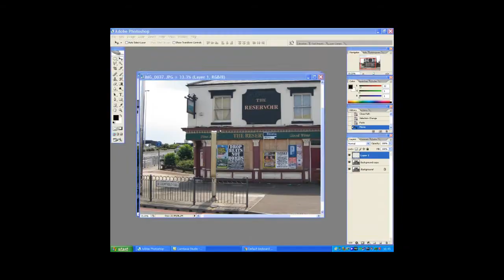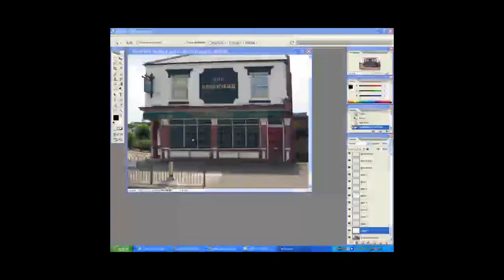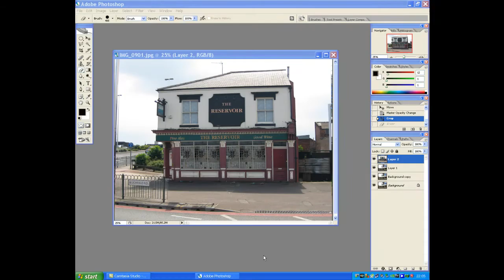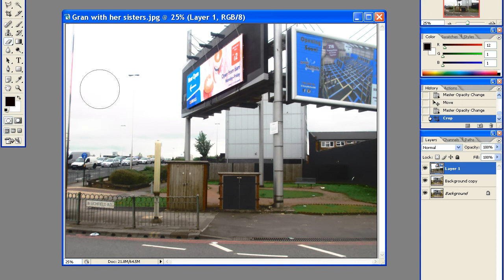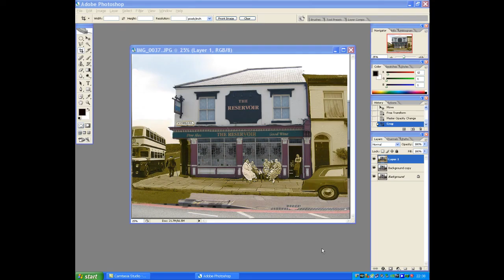The Reservoir Pub Restoration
A short video of restoring the Reservoir pub to how I remember it and what it has become now in Photoshop, note, I even put my Gran and her sisters sitting outside, what a pity they knocked this old pub down along with many others just like it, they didn't have to remain pubs but they could have left the buildings.